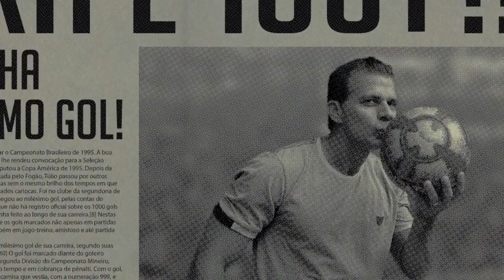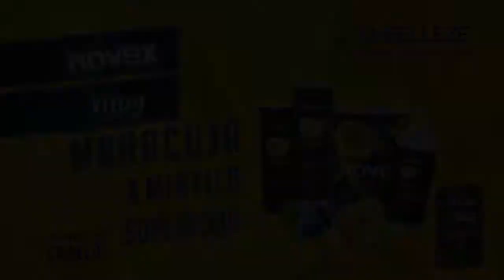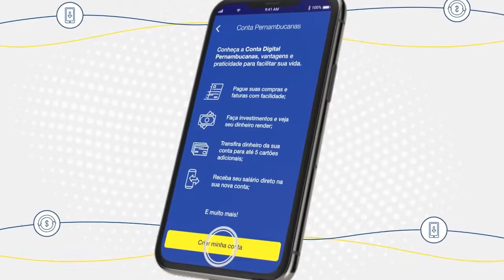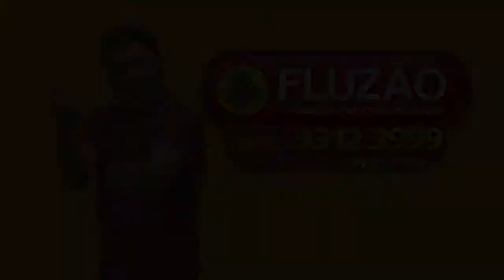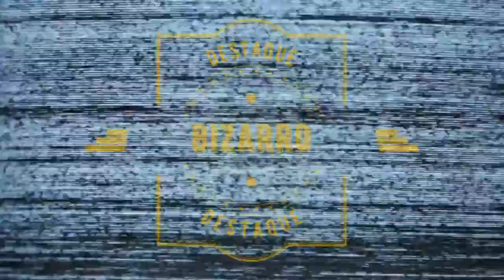Jornal André Amorim - 7/01/2021